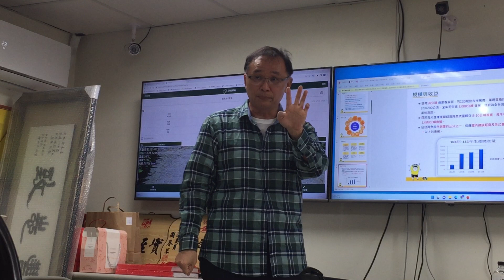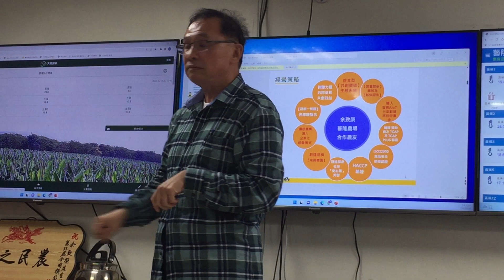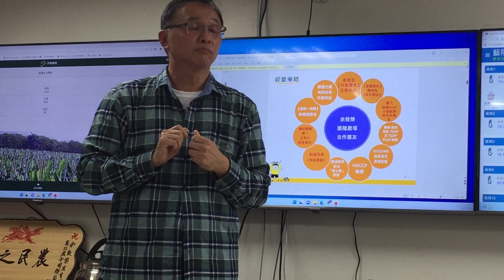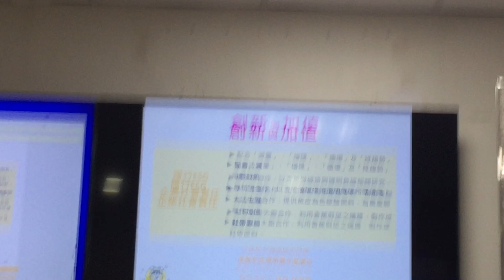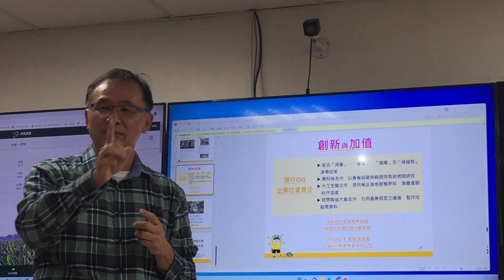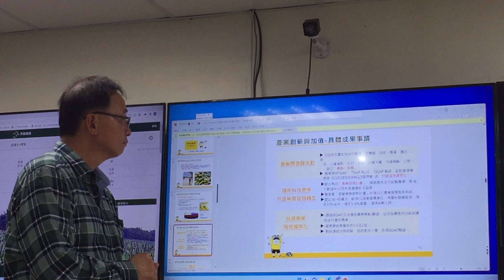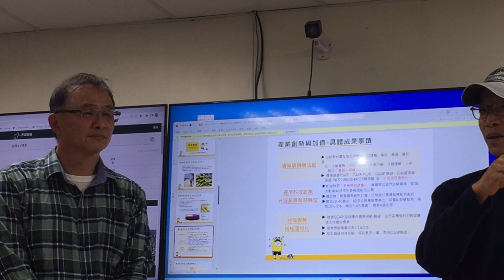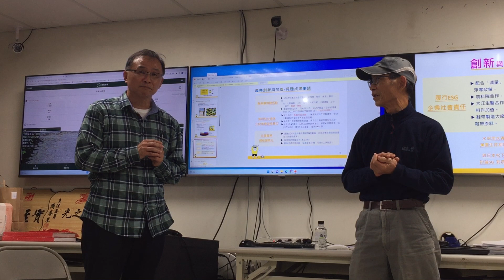新農業關注會_看見香蕉產業發展潛力_藝隆農產余致榮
余致榮總經理投入十年時間經營香蕉農產事業，余總的奮鬥精神，讓到訪的我們被他的介紹深深打動，感覺政府部門的確沒有真正解決農業的發展問題。